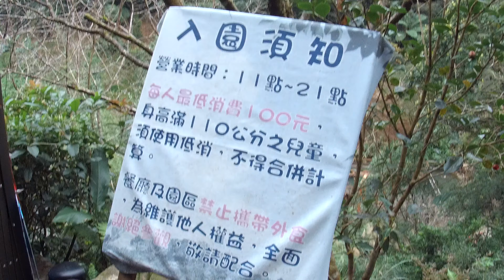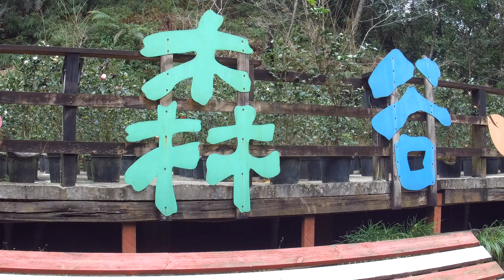[4K] 新北市坪林區氧森谷花園餐廳 O2 Vally Garden restaurant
新北市坪林區氧森谷花園餐廳  O2 Vally Garden restaurant